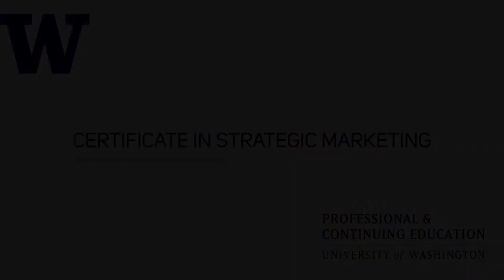UW Certificate in Strategic Marketing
Advisory Board Member Jennifer Wong of the Certificate in Strategic Marketing talks about the many professional opportunities available to graduates of the program.

Video Transcript:

In today's market, it's a buyer’s market, where everyone has a choice of what product they want to buy or what service they want to purchase. So marketing is a way for you to differentiate your brand and who you are.

This class is a great opportunity for students to really kick off their marketing career. They get to learn all of the basics, in terms of understanding why businesses care about marketing, how they can develop their marketing portfolio so that it really sets them up for success when they're maybe changing careers and wanting to join marketing for the first time.

The marketing certificate program is a three- quarter series, where the students first learn marketing fundamentals and frameworks during the first quarter. During the second quarter, students learn all of the marketing promotion tactics to put together a comprehensive marketing plan. And then the third quarter, students actually put together their marketing plan for local businesses in Seattle.

The class is typically around 40 to 60 students, and they have a ton of different background — from entrepreneurs to marketing specialists to marketers that have experience of 10 years to marketers today who just want to learn a little bit more about how they can round out their skills.

Everyone at the very end will learn the basics of HTML and CSS. Everyone becomes pretty competent in Google Analytics, and then we also put together a final project. So, by the very end, every student has a portfolio to show how they would put together a marketing campaign, utilizing all the channels that we talked through in class.

Every student gets the opportunity to work in groups, where they get to learn from each other as well. So it's a great networking opportunity for everyone. And, by the very end, a lot of these actually turn into real conversations for job interviews at different types of companies.

Seattle's seeing a huge growth in industry today across every industry, not just technology. So there are so many more opportunities for marketers to get involved in businesses.

So if you're interested in marketing, looking to join a startup or even one of the large national enterprise brands, there are so many opportunities to really be a part of that on the marketing side.